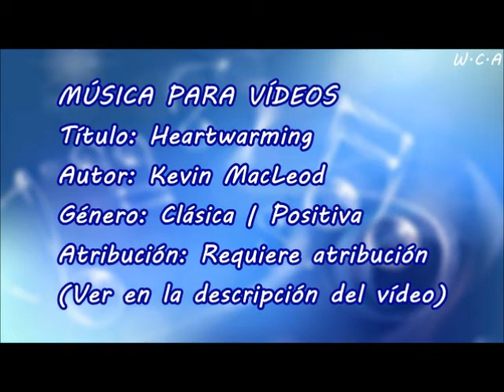Heartwarming - Kevin MacLeod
Título: Heartwarming
Autor: Kevin MacLeod
Género: Clásica | Positiva
Atribución: Requiere atribución

Heartwarming de Kevin MacLeod está sujeta a una licencia de Creative Commons Attribution